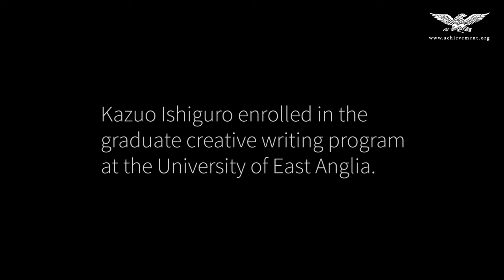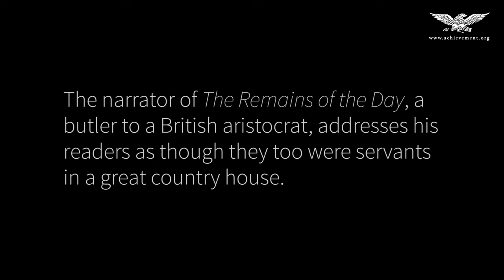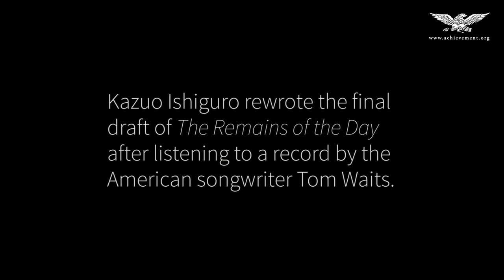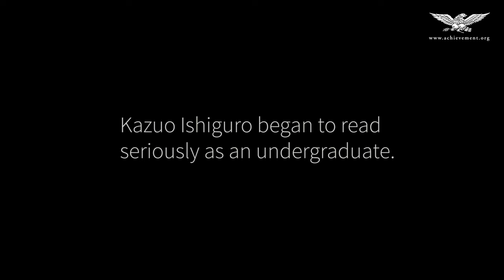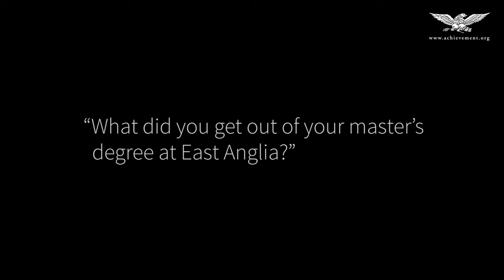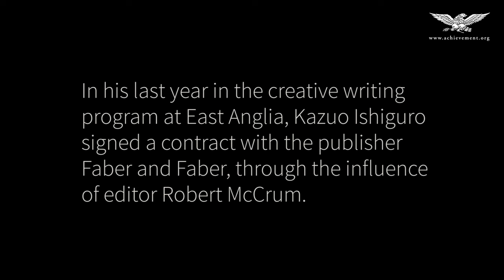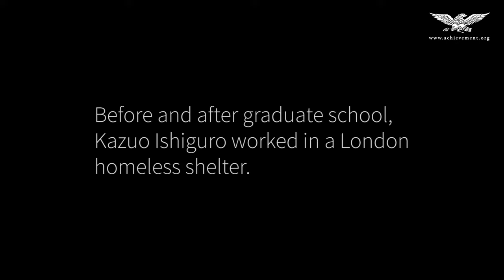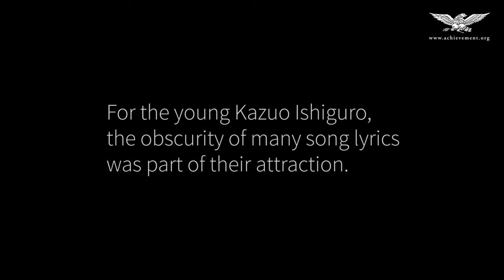Sir Kazuo Ishiguro, Academy Class of 2017, Full Interview